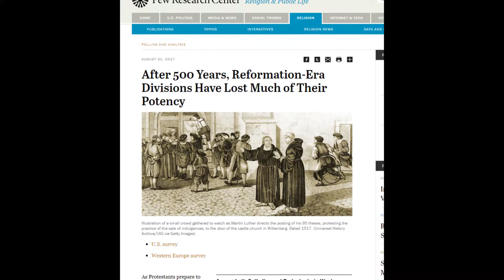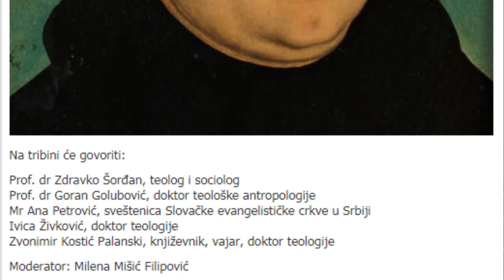Vesti 9 Radio Svitanje